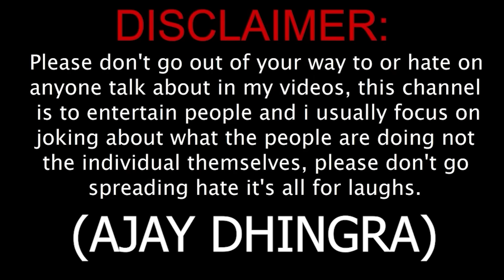Ajay Bhai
Instagram pe Jladi se 50k ki Family Karni Hain Aa jao